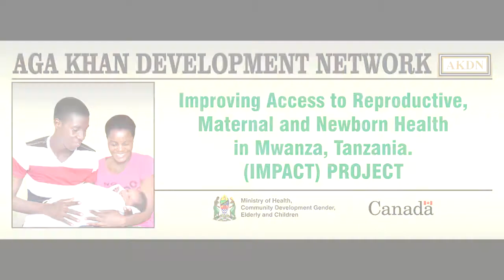COVID SHORT DOCUMENTARY ( AKDN )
DIRECTED BY: Wambura Mwikwabe